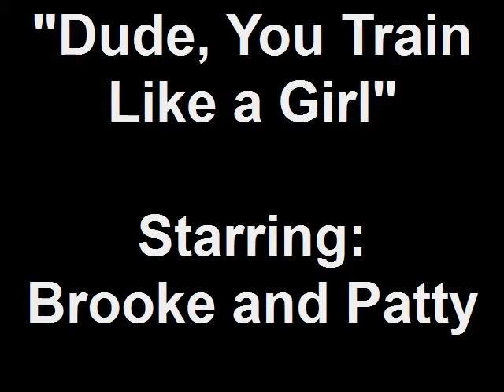Workout Routine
Visit High Intensity Nation and grab your free report on the 7 deadly workout mistakes.

Brooke and Patty throw out a  workout smackdown and then back it up with a high intensity workout of their own.